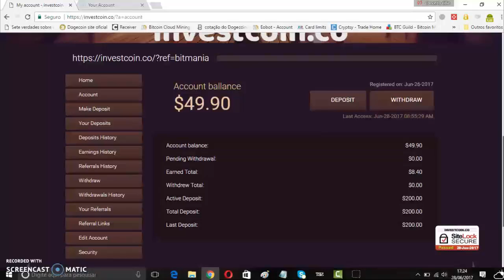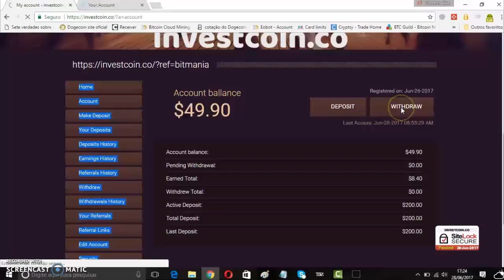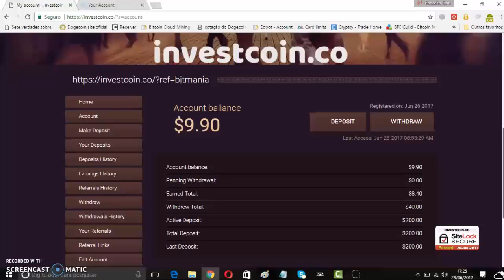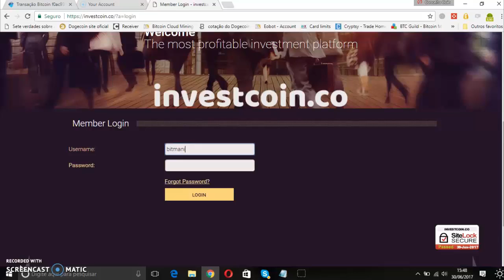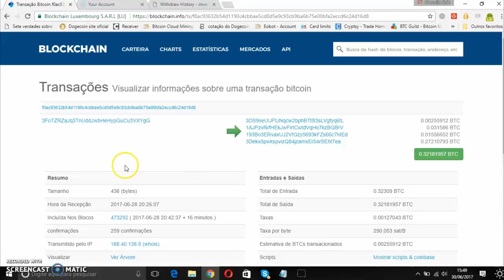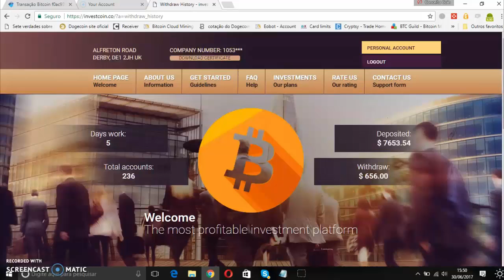IINVESTCOIN SITE TESTADO SOLICITAÇÃO DE SAQUE CONFIRMADO!!!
VAMOS PARA CIMA!!!

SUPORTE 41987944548